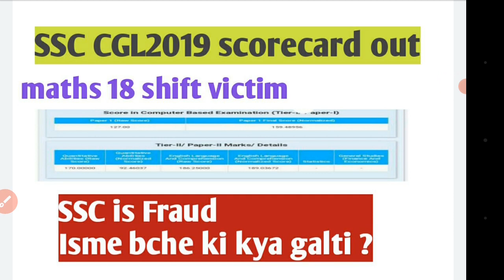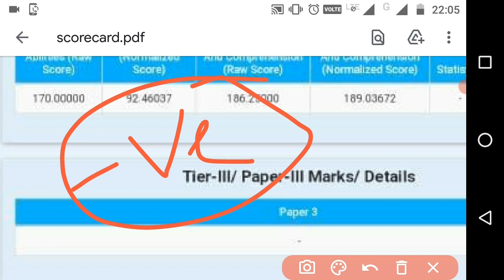SSC CGL2019 marks out || Scorecard of 18 Nov student || 18 ki shift k victim || ssc saga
ssc cgl 2019 marks out
scorecard of 18 Nov shift student
marks released ssc cgl 2019

ssc saga channel